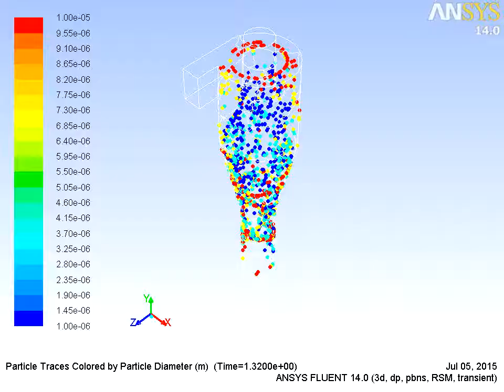Cyclone Separator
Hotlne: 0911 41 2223